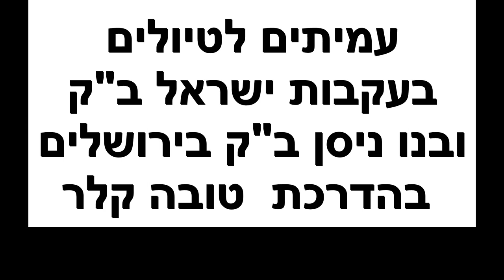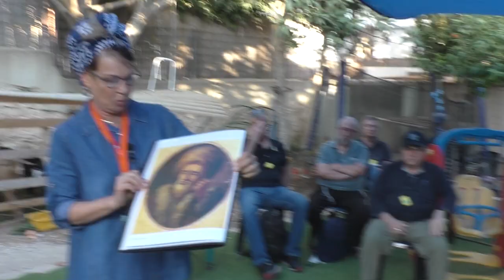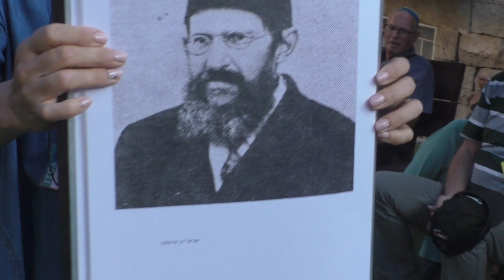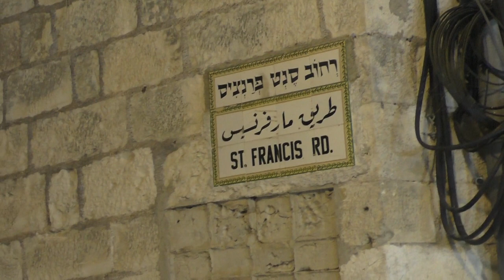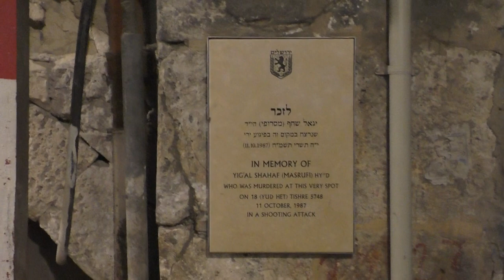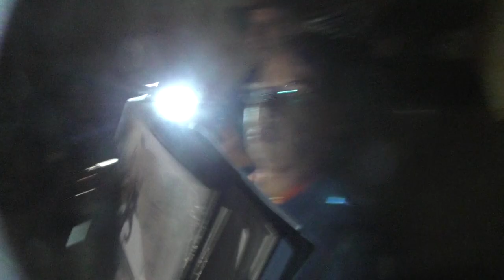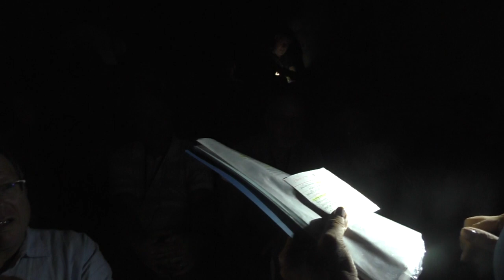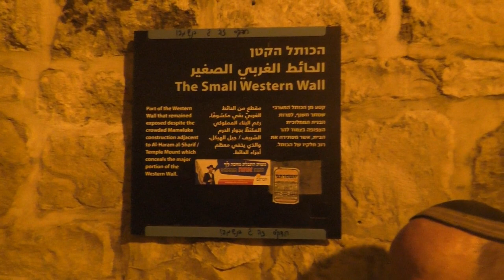23400עמיתים לטיולים' -ד' תשרי תשפ"ד -בעקבות ישראל ב"ק וניסן ב"ק בירושלים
23400עמיתים לטיולים' -ד' תשרי תשפ"ד -בעקבות ישראל ב"ק וניסן ב"ק בירושלים
סיור באווירת ימי הסליחות , בעקבות  ישראל ב"ק ובנו ניסן  ב"ק  בירושלים ,  סיור בבתי  המתיישבים  בשכונת  ניסן ב"ק , השער החדש , הרובע הנוצרי ,  רחוב הדגל     וחצר החבצלת   ברובע  המוסלמי ,   הכותל הקטן  , בית כנסת תפארת ישראל   וסכום  הסיור בכניסה לישיבת הכותל .      הדרכה- טובה  קלר                   הפקה- לשם שמים .